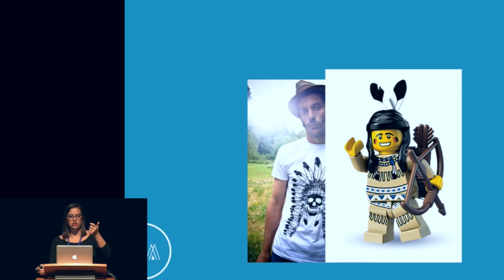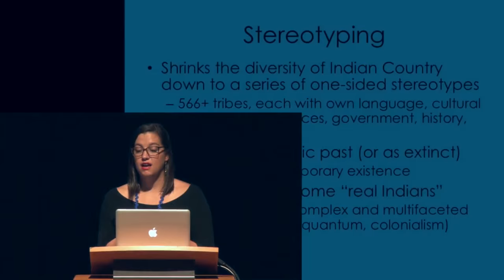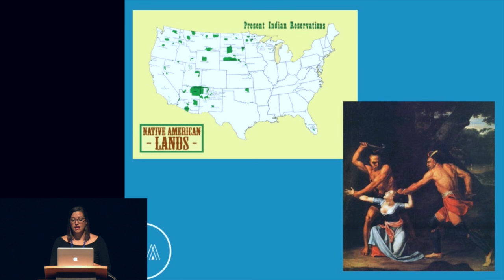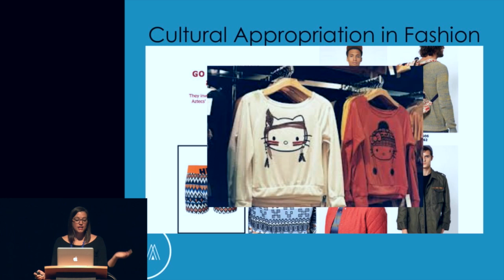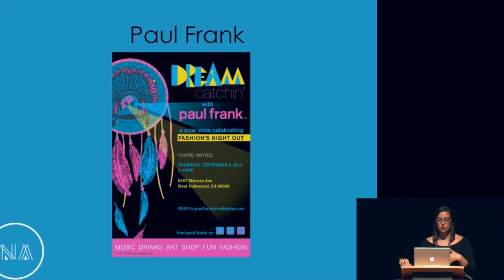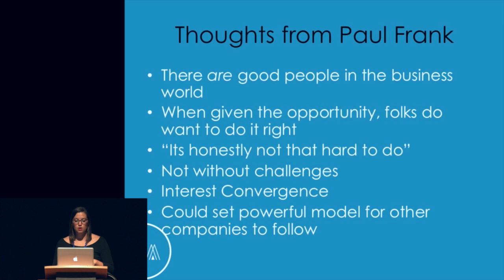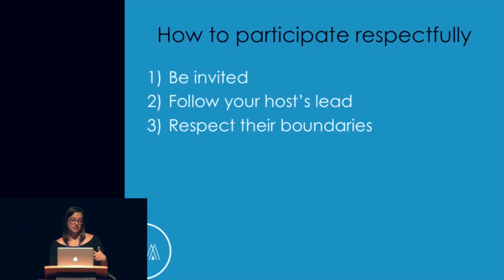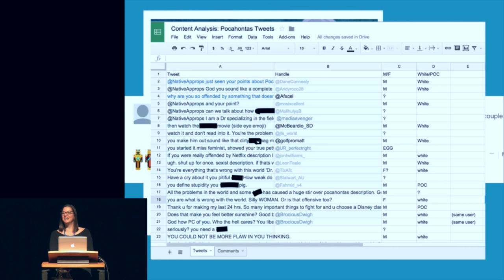Cultural Appropriation or Cultural Appreciation: Exploring the Fine Line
Presentation and discussion with Dr Adrienne Keene (Cherokee Nation scholar, writer, blogger and activist) about the important issues surrounding cultural appreciation and/or appropriation, especially in regard to Native People. We'll explore how "fascination with" and "longing to emulate" spring from an interest in indigenous cultures but often negatively impact our understanding of contemporary Native lives.